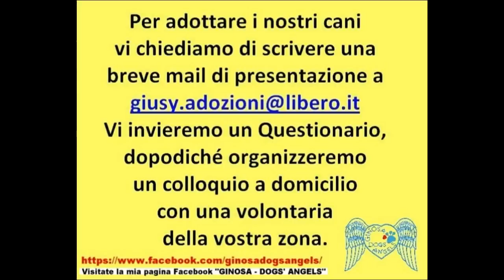KARINA canile di Laterza